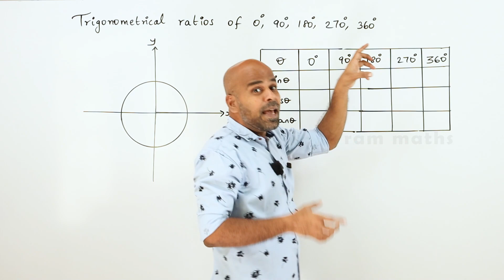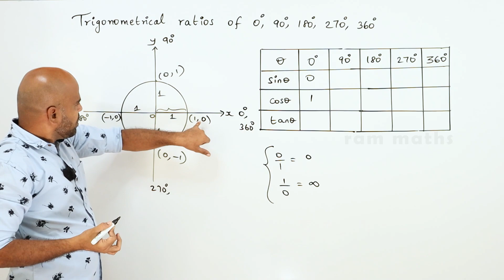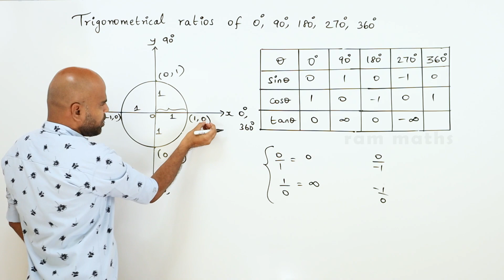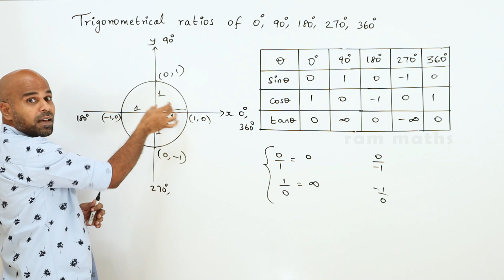TRIGONOMETRIC RATIOS OF 0°, 90°, 180°, 270°, 360° | RAM MATHS